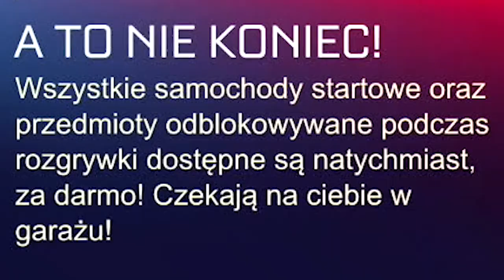CO NOWEGO I OMÓWIENIE NAJNOWSZEJ AKTUALIZACJI W ROCKET LEAGUE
W dzisiejszym odcinku zobaczymy zmiany, błedy i wszystko co przyniosła aktualizacja.

⏱️Spis Treści⏱️
0:00 - Wstęp
0:26 - Nowe intro gry
1:27 - Darmowe itemki
2:00 - Nowe darmowe samochody
2:15 - Sklepik i wspieranie twórców
2:45 - Nowe menu
2:52 - Turnieje i nagrody
4:01 - Rangi
4:40 - Przedmioty z innych platform
4:59 - Nowe Quick Chaty
5:37 - Nowe kodyS
5:55 - Powiązania kont
6:13 - Wstępne podsumowanie
7:08 - UWAGA, błędy w łączniu kont

Tagi: rocket league polska,rocket league pl,rocket league po polsku,rocket league,rocket league edek,rocket league ustawienia,NOWE DLC,NOWA AKTUALIZACJA,rocket league co nowego,rocket league nowa aktualizacja,nowa aktualizacja rocket league,sklep rocket league,Free 2 play,Rocket League za darmo,Edek Rocket League,Nowe rangi w rocket league,rocket league nowe rangi,reset sezonów,nowe hitboxy,supersonic legend,informacje rocket league,rocket league informacje